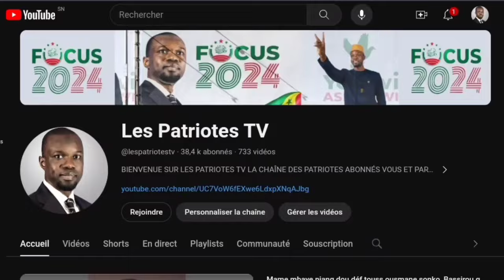Guy Marius Sagna finalement est......😱